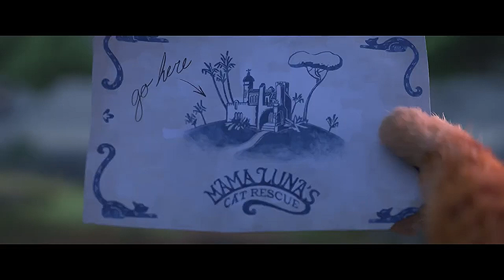Кот в сапогах 2 Последнее желание 😎 Русский трейлер #3 😎 Мультфильм 2022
Русский трейлер #3 мультфильма "Кот в сапогах 2: Последнее желание" (2022)

• Премьера: 7 декабря 2022 (мир)
• Оригинальное название: "Puss in Boots: The Last Wish"
• Жанр: мультфильм
• Страна: США
• Режиссер: Джоэль Кроуфорд, Хануэль Меркадо
• Актеры: Флоренс Пью, Сальма Хайек, Антонио Бандерас, Оливия Колман, Самсон Каё

Всеми любимый дерзкий, бесстрашный и такой умилительный кот возвращается! Обаятельный разбойник в сапогах в компании очаровательной Кисы Мягколапки и болтливого пса Перро отправляется в величайшее путешествие, чтобы найти мифическую Звезду Желаний и проверить, действительно ли у котов всего 9 жизней… или есть варианты?